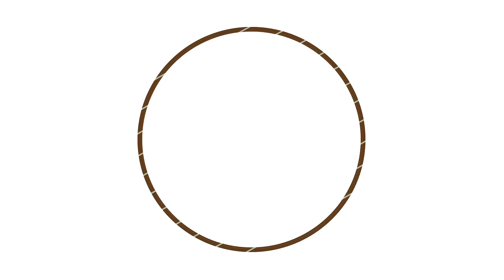Cord Digital - Outsourcing and private labeling for DBK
Video shows the trip of Mr. Ahmed Ragaie Cord Digital Owner and Mr. Emanulle Occupinti E.S.M.O Owner with DBK Pharma Owners in Bologna Italy since 2015 for the Business trip for creating the manufacturing phases of DBK Pharma in Italy under the part of Cord Digital in Outsourcing and Franchising